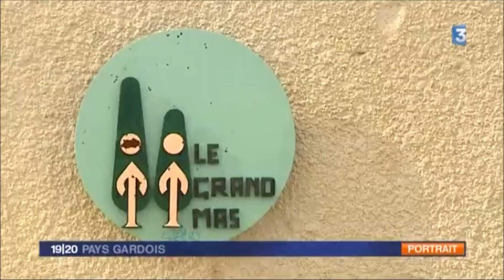Reportage télévisé sur Robin Alazard, Meilleur Apprenti de France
Robin Alazard a été désigné "Un des Meilleurs Apprentis de France" et a reçu sa médaille d'Or au Sénat en mars 2015, comme de nombreux autres jeunes apprentis des MFR
Robin est apprenti à la MFR Le Grand Mas à Uzès.